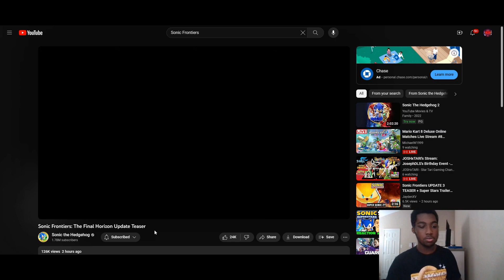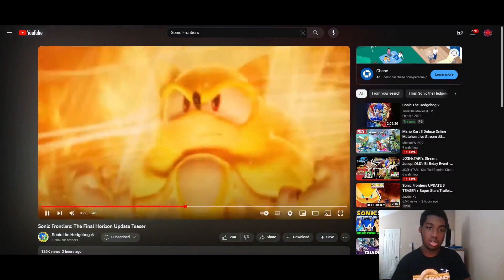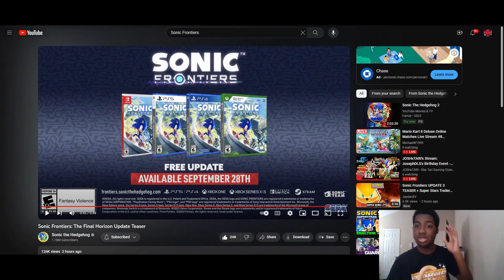Going Beyond Super Sonic!! Sonic Frontiers The Final Horizon Update Teaser Reaction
Going Beyond Super Sonic!!

Xbox: TaiSwift
PS4:SwiflyDone16

business=J2NY6CBL8VFZ6&no_recurring=0&currency_code=USD